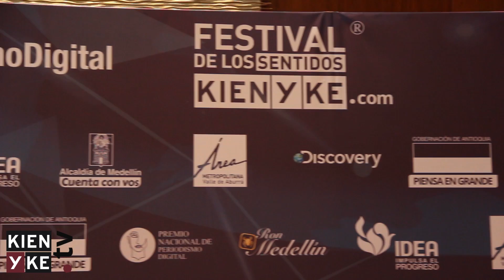El AMVA le dice sí al Premio Nacional de Periodismo Digital